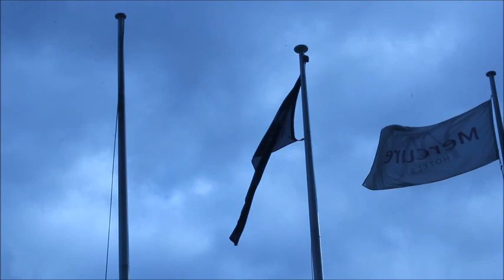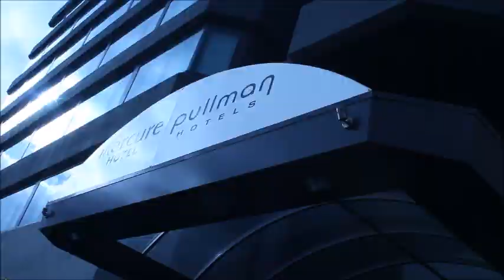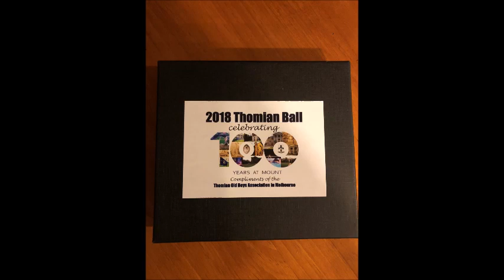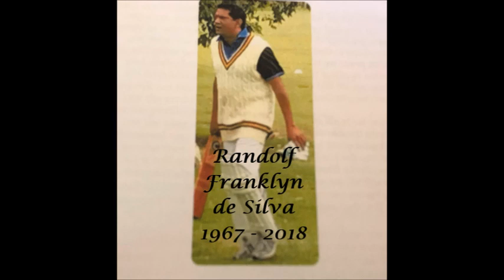Highlights from THOMIAN BALL 2018- Melbourne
Thomian Ball 2018 with Sohan & The Experiments, with Trishelle and Judy
21 July 2018
The Pullman Hotel, Albert Park.

OBA President- Mahes Heenetigala